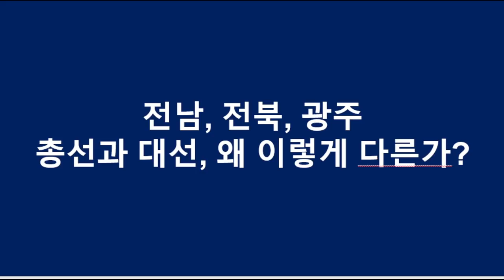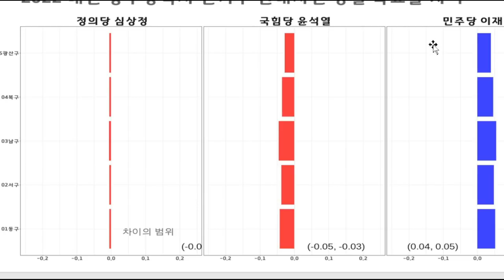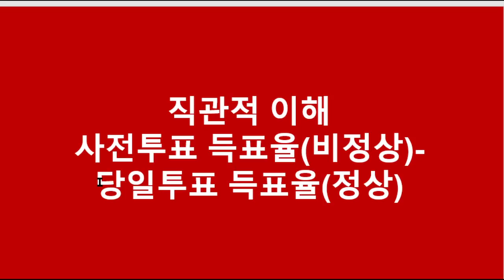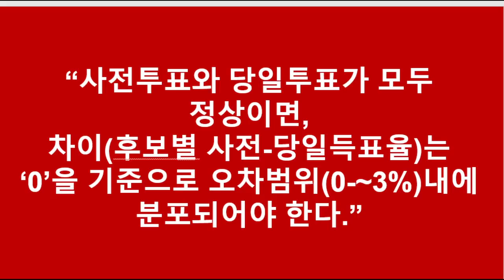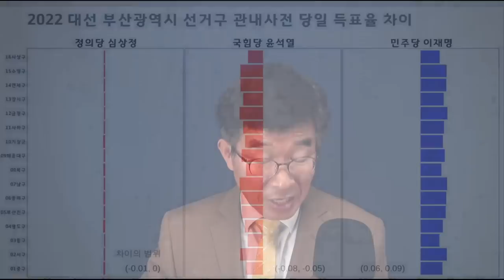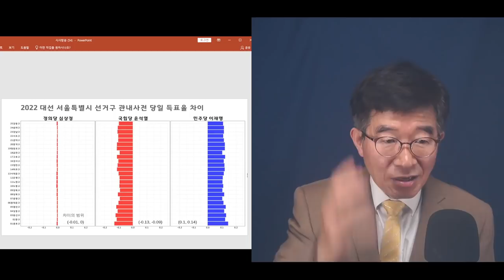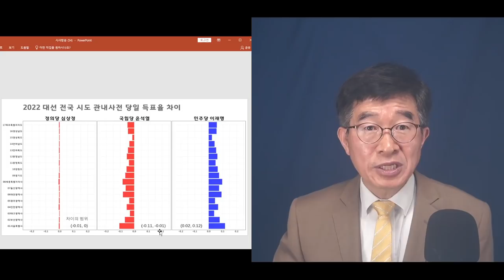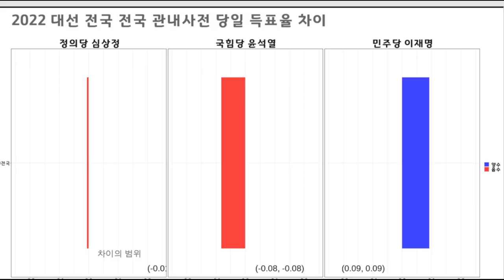윤석열, 요즘 뭐하냐 / 대선, 326만표 빼앗긴 선거 / 사전투표 독려하는 국힘당 내버려두는가? / 당선 후 단 한마디도 선거문제 언급없는 윤석열 / 난 됐거든! [공병호TV]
Bitcoin : 3MTW849AkP2ftLeSK2teZHMmzLu7Z83s9U